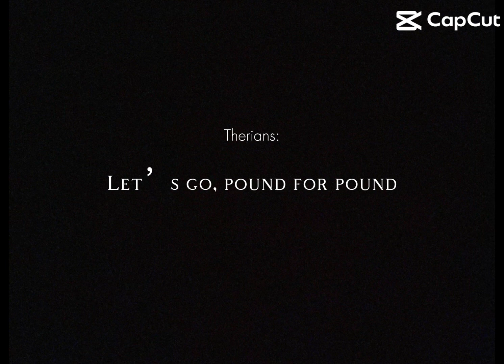Who’s the best of them all Therian VS Anti Therian